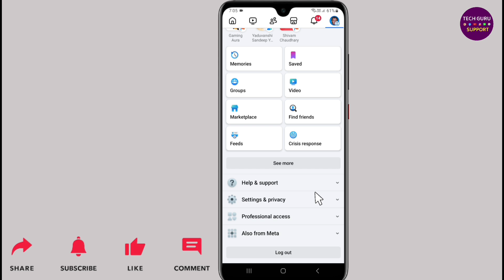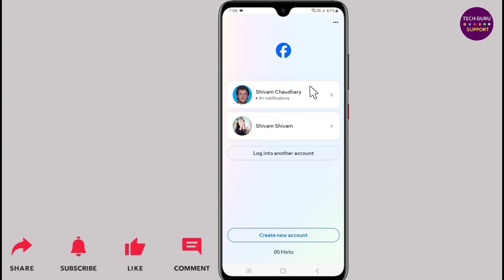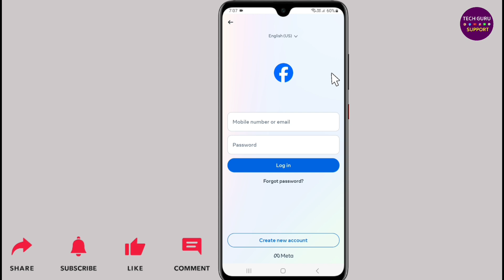Facebook account logout kaise kare | How to logout facebook account | Sign out facebook account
Dosto ish video me mai apko batane wala hoon ki, facebook account ko logout kaise kare?

About the video:
Facebook logout kaise kare
How to sign out facebook account
Facebook account sign out kaise karen
How to logout facebook from all devices